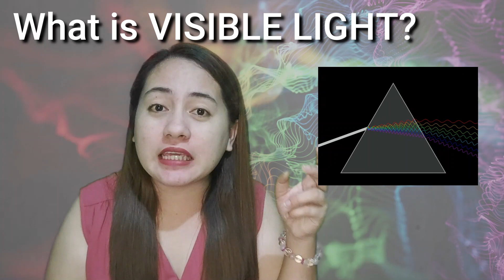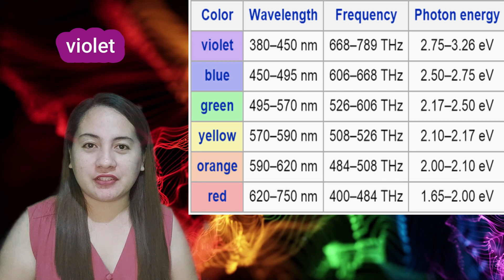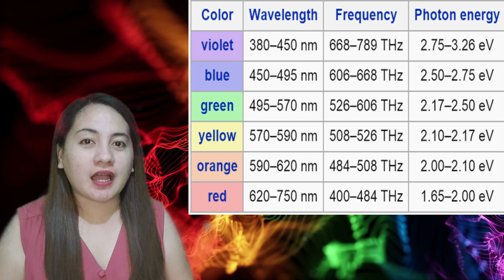HIERARCHY OF COLORS IN RELATION TO ENERGY OF LIGHT | TAGALOG DISCUSSION | SCIENCE 8 QUARTER 1